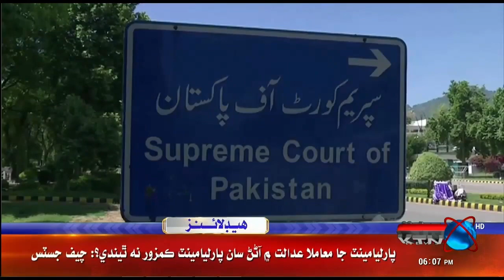KTNNEWS HEADLINES @ 06:00 PM | 10 February 2023 l KTN NEWS